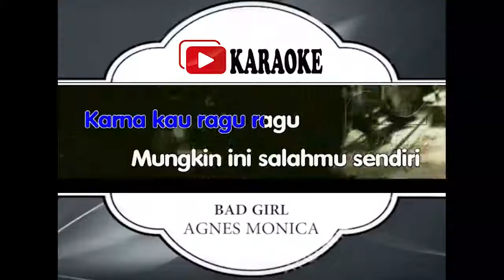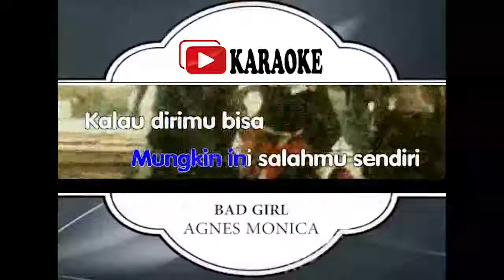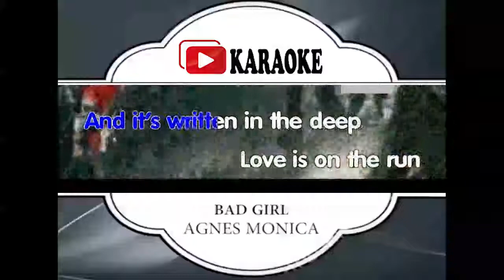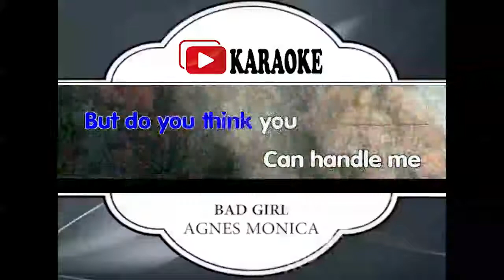Lagu Karaoke AGNES MONICA - BAD GIRL (POP INDONESIA) | Official Karaoke Musik Video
Lirik Lagu Agnes Monica